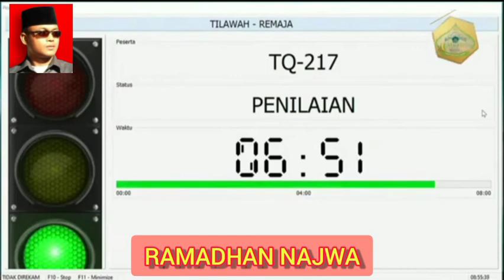QORI'AH CANTIK BERSUARA MERDU & BERPRESTASI RAMADHAN NAJWA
Ramadhan Najwa qoriah memiliki karakter suara yang mempunyai ciri lhas